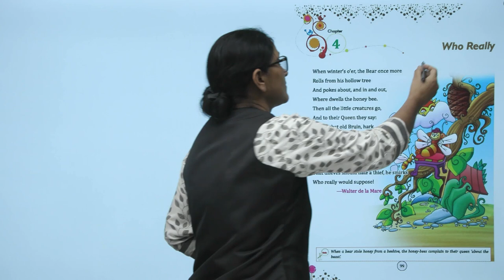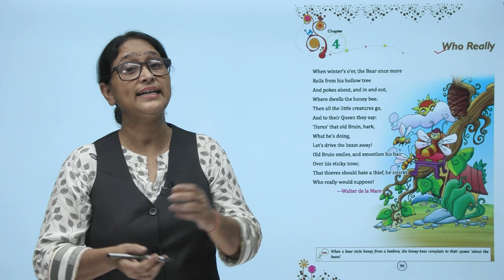Ch 4 Sem 2 | English | Class 5 | Who Really | For Children